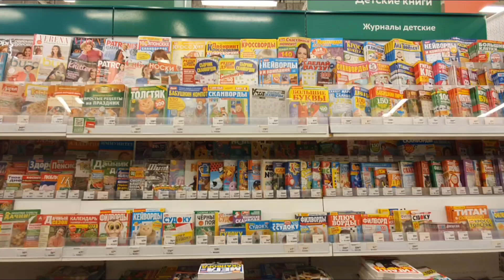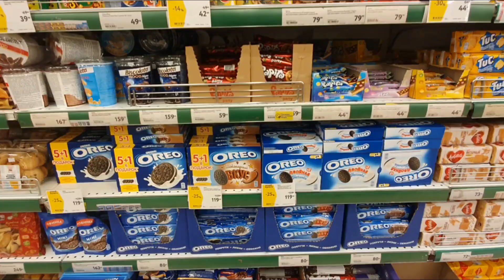супермаркет О'Кей обзор Москва 2022 октябрь/O'Key supermarket review Moscow 2022 October